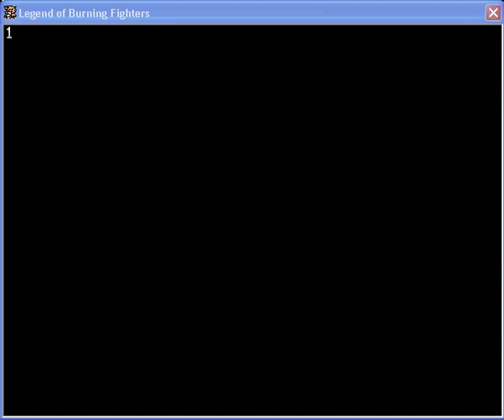KD - added stages again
Its been awile and I keep having some trouble with the names. i could only get 3 chars name in english but the others aren't. if anyone can help It'll be appreciated. so anyways. here are 3 stages I added. (in case anyone wondering the construction site music is from Guardian heroes, I wish I could play that though -_-)